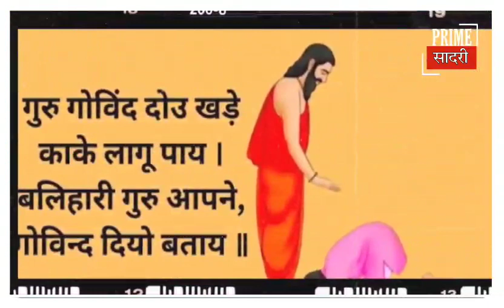Teacher's Day Special || PRIME SADRI